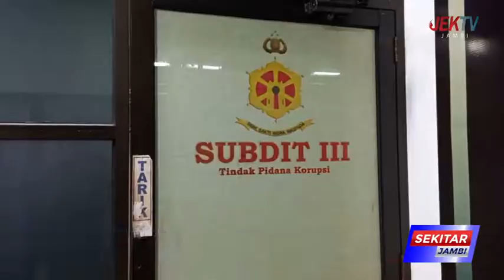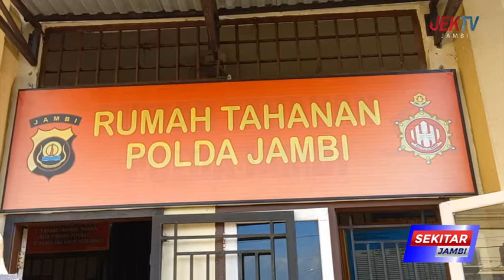PEKAN INI, LIMA TERSANGKA PUSKESMAS BUNGKU AKAN DILIMPAHKAN